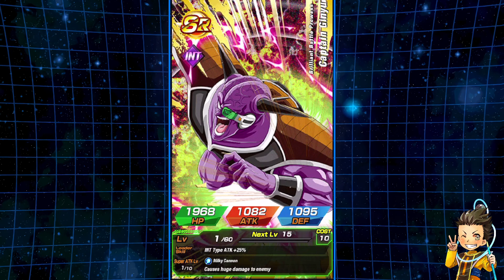I'M SAD THAT THIS COMES TO AN END... (Main Global) | Dragon Ball Z Dokkan Battle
I'M SAD THAT THIS COMES TO AN END... (Main Global)